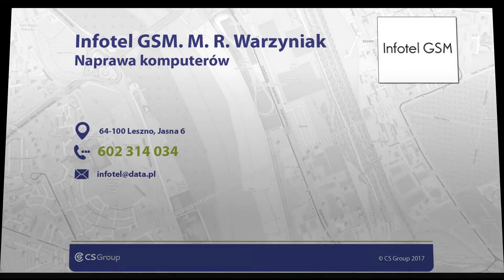Naprawa laptopów Leszno Infotel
Naszą specjalnością jest serwis i naprawa sprzętu elektronicznego. Głównie naprawiamy smartfony, laptopy i komputery stacjonarne. Posiadamy specjalistyczne narzędzia, dzięki którym możemy naprawić tablety, telefony komórkowe i konsole do gier, jak np. Playstation lub XBOX. Szybko a dokładnie naprawimy amplitunery, nawigacje i centralne telefoniczne. Przyjmujemy do naprawy też telefony stacjonarne, telewizory i monitory.

Jesteśmy w stanie naprawić niemal każdy sprzęt elektroniczny. Zatrudniamy doświadczonych fachowców, który zajmą się najtrudniejszymi usterkami. Gwarantujemy wysoką jakość świadczonych usług i konkurencyjne ceny. Zapewniamy fachową obsługę i indywidualne podejście do każdego zlecenia. Prace zawsze wykonujemy z dbałością o najmniejsze detale.